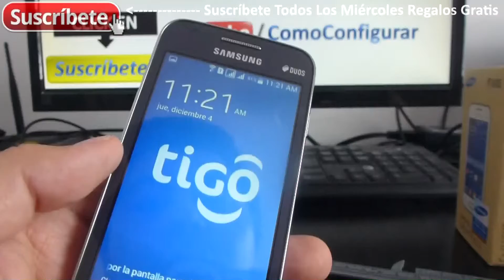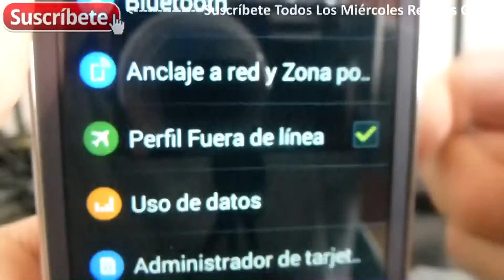Como activar/desactivar el modo avión Samsung Galaxy Ace 4 Duos SM-G313ML/DS Español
SM-G313ML/DS Samsung Galaxy Ace 4 Qué es el modo avión y para qué sirve